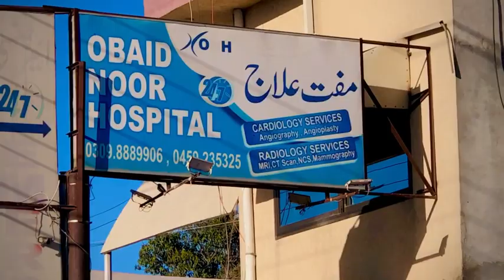Mery Abu Jan Kay Lia Dua Kry 🤲🏻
👉agar AP hum sa rabta kar na chata han to nicha👇 daya howa Link par click kran 🆓 massage krain.

اسلام علیکم جناب میں, آپ کی خدمت میں حاضر ہوا ہوں میں آپ کے لیے ولوگ کی ویڈیو بنا تا ہوں
اوربحت محنت کر رھا ھوں مجھے آپ کی سپورٹ کی ضرورت ہے شکر یا،😊😊🤗